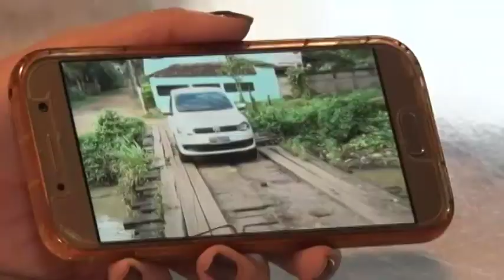Conexão Justiça: Ponte de Caçaroca, em Coqueiral de Viana